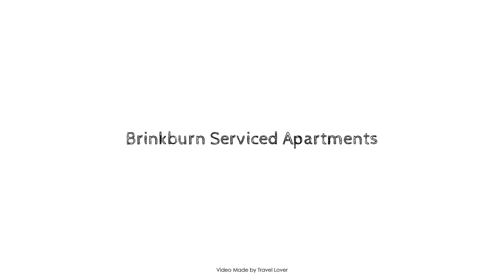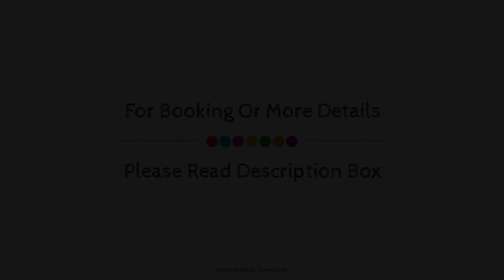Brinkburn Serviced Apartments, Darlington, United Kingdom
Searching For
1. Brinkburn Serviced Apartments - Darlington
2. Brinkburn Serviced Apartments - Darlington Virtual Tour
3. Brinkburn Serviced Apartments - Darlington Rooms
4. Brinkburn Serviced Apartments - Darlington Amenities
5. Brinkburn Serviced Apartments - Darlington Videos
6. Brinkburn Serviced Apartments - Darlington Offers
7. Brinkburn Serviced Apartments - Darlington Deals
Audio Credit:
Track Title: Subway Dreams
Artist: Dan Henig